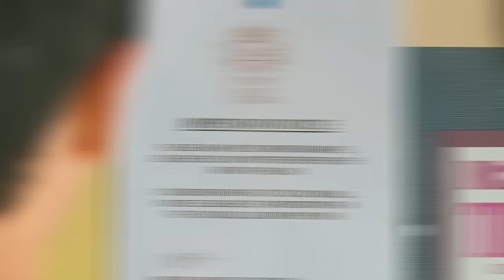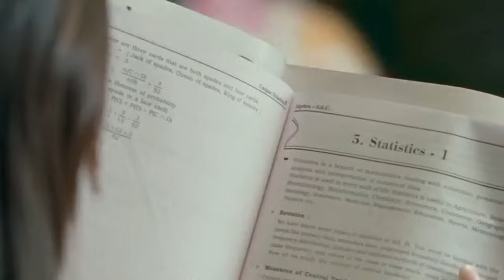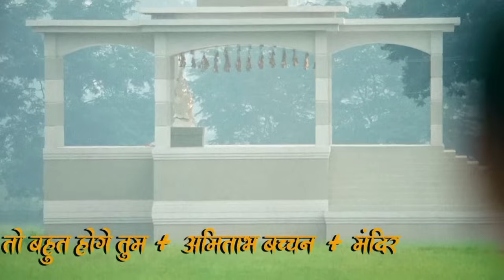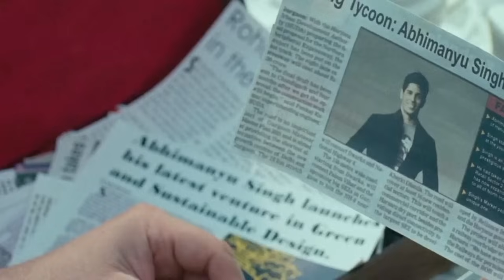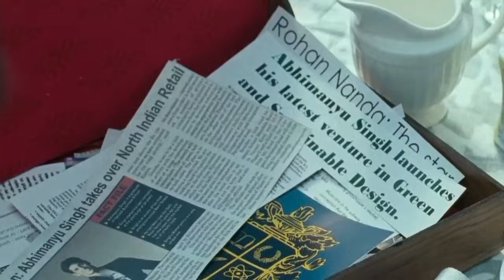Walaupun Anak Konglomerat Ia Tak Sombong & Tak Pandang Bulu Dalam Berteman - Alur Cerita Film India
Walaupun Anak Konglomerat Ia Tak Sombong & Tak Pandang Bulu Dalam Berteman - Alur Cerita Film India Student of The Year 2012

Halo teman selamat datang di channel Genk 05, ini adalah konten alur cerita film dan di video ini saya akan merangkum alur cerita film india yg berjudul

Baiklah teman langsung tonton videonya di atas untuk tau alur cerita film nya yaa.